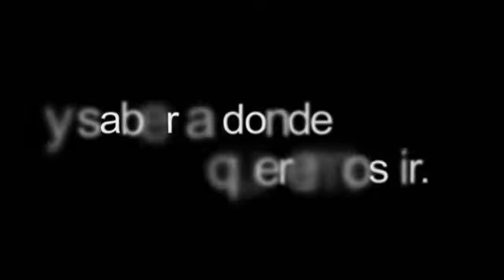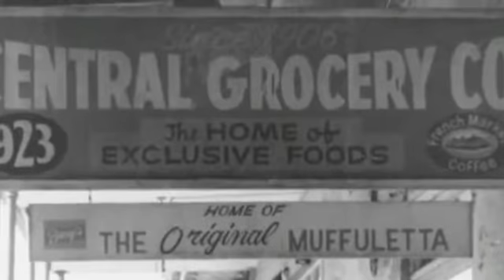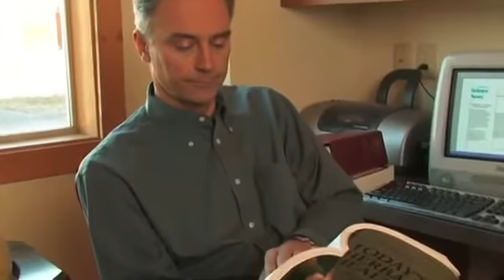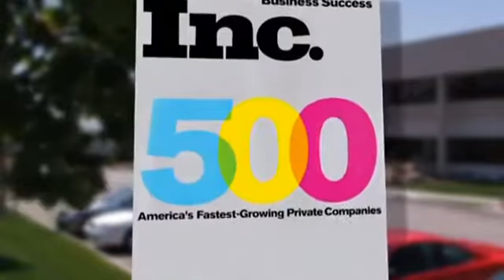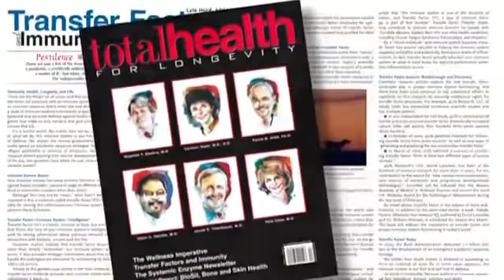Los Principios De 4Life Research Sus Fundadores David & Bianca Lisonbee